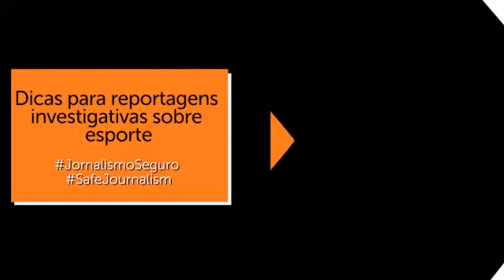Dicas para reportagens investigativas sobre esporte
🔎📝⚽ Neste vídeo da série JornalismoSeguro SafeJournalism, do Programa Tim Lopes, da Abraji, a jornalista Gabriela Moreira dá dicas para reportagens investigativas sobre esporte.

🔸 Em 2017, ela fez parte da diretoria da Abraji e já recebeu diversos prêmios jornalísticos, entre eles estão Prêmio Tim Lopes de Jornalismo Investigativo e SIP. Já em 2007, foi menção honrosa no prêmio Esso pela reportagem Saga dos Cubanos e em 2018 foi finalista do Prêmio Vladimir Herzog com a série "Futebol Fora do Armário", sobre LGBTFobia no futebol. Gabriela é idealizadora do portal Jogo Limpo, uma página da ESPN voltada para recebimento e apuração de denúncias de corrupção no esporte.

🎥🎬 A série conta com pequenos vídeos, em que jornalistas dão dicas sobre como guardar e proteger dados e informações. Como não expor suas fontes, melhorar a apuração e algumas técnicas usadas em entrevistas, buscando sempre fazer um trabalho de qualidade.